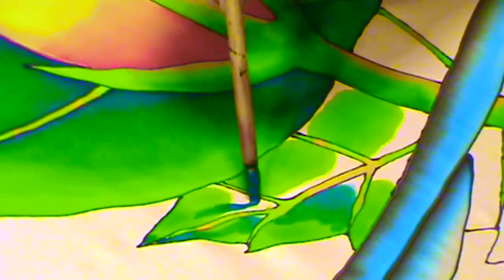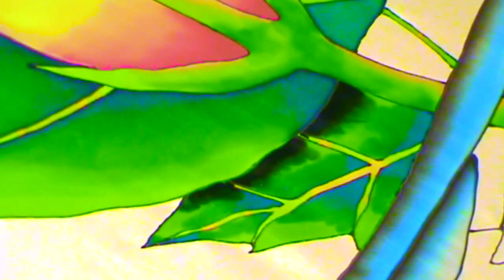Jean-Baptiste silk Painting | RUFOUS HUMMINGBIRD